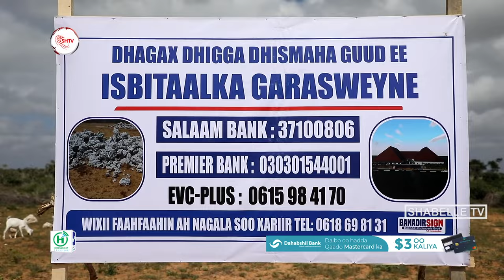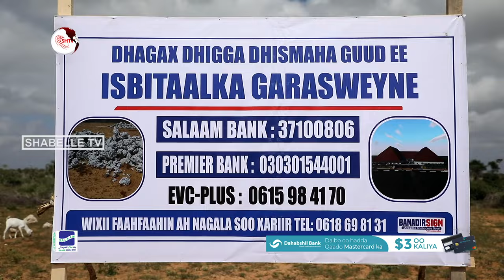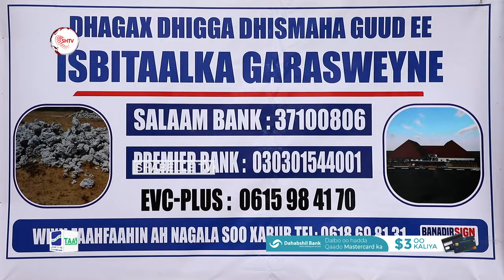Dhalinyaro deegaanka ah oo si isxilqaan ah isbitaal uga dhagax dhigay deegaanka Garasweyne.